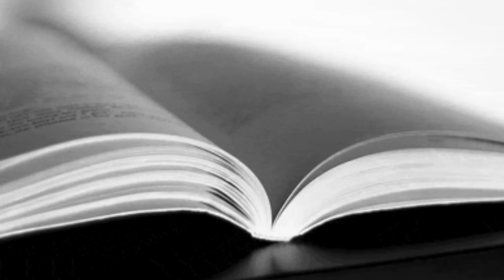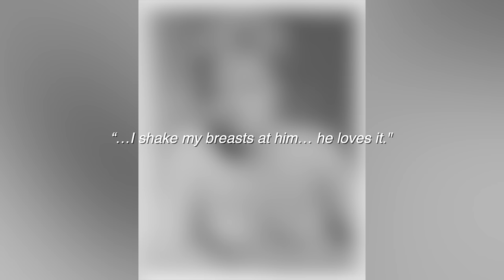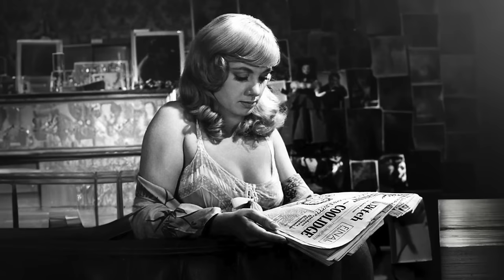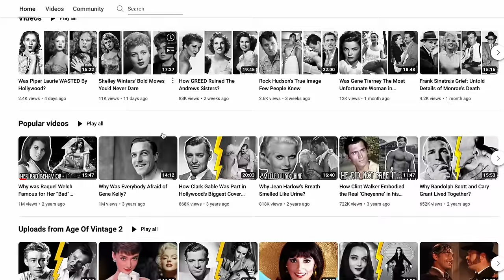How Shirley Jones USED her Husband as a “Sexual Svengali”?